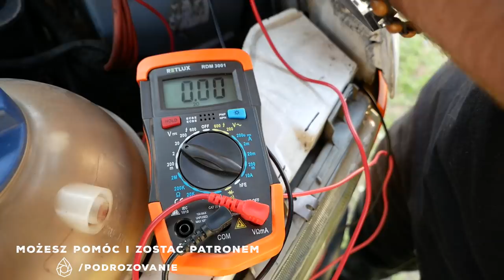TRUDNA DECYZJA + policyjny nalot